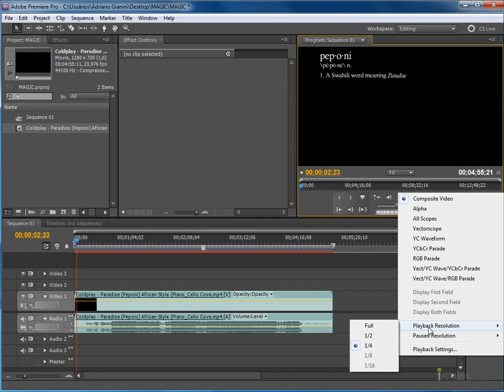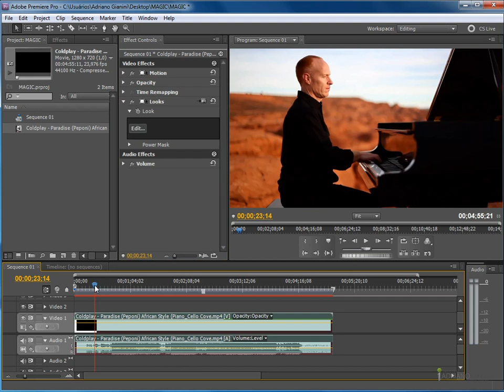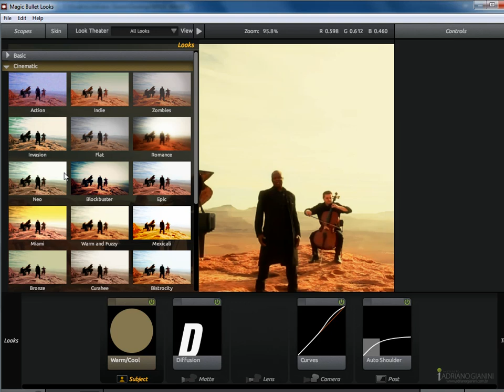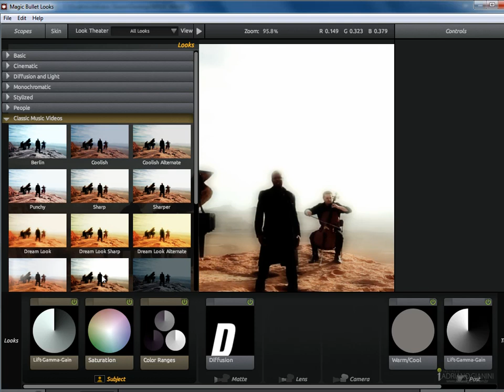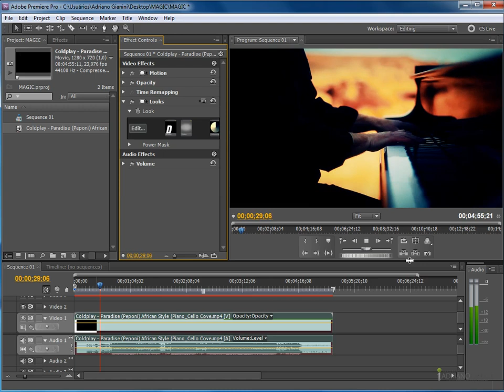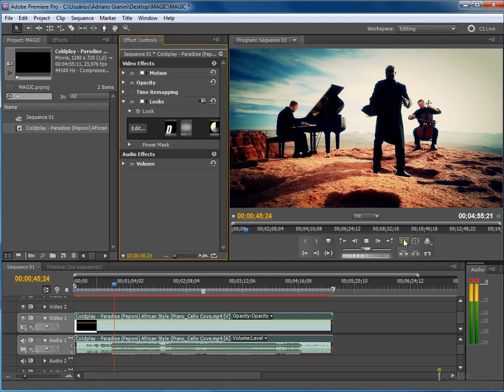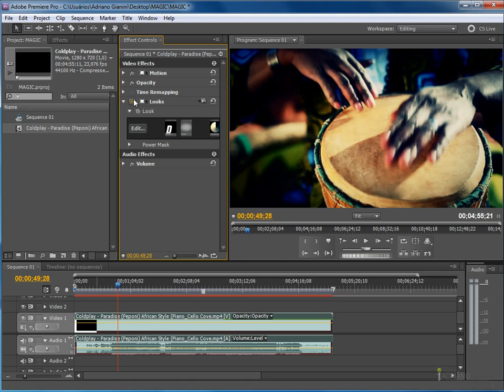Coloração de Cinema em Vídeos com Premiere e Magic Looks